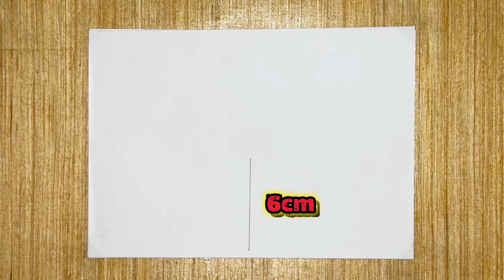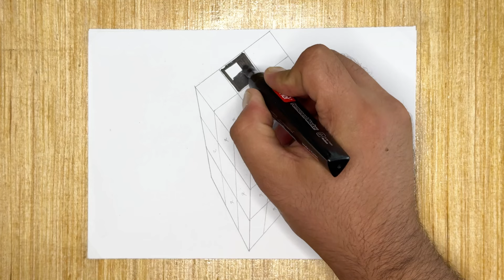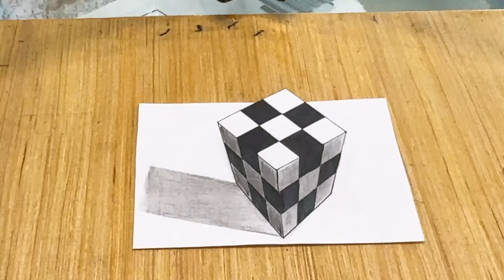easy art 3d drawing cube on paper for beginner - how to draw 3d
easy art 3d drawing on paper for beginner - how to draw 3d